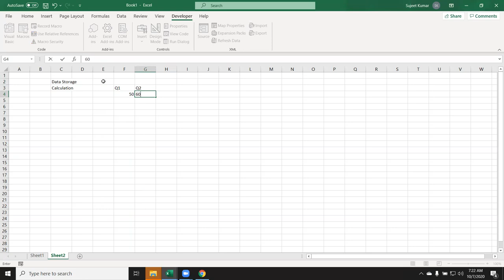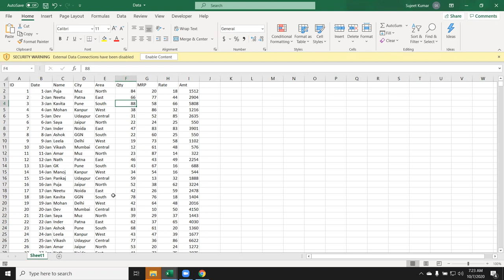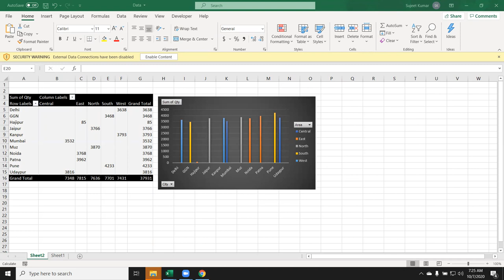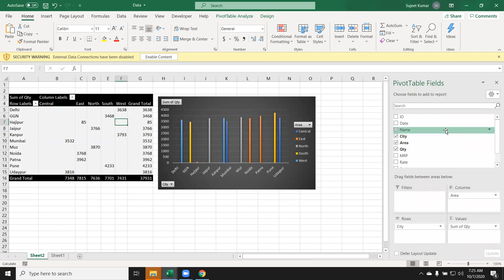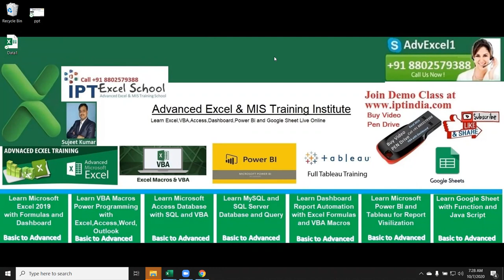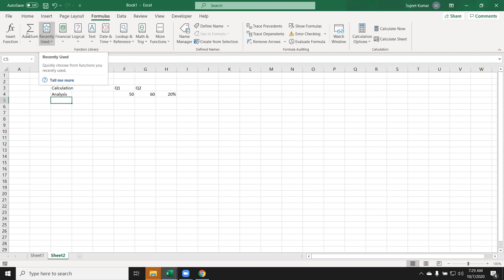Fundamental of Excel Application